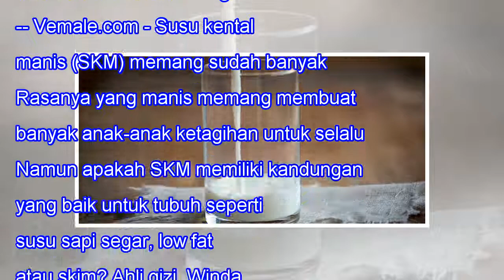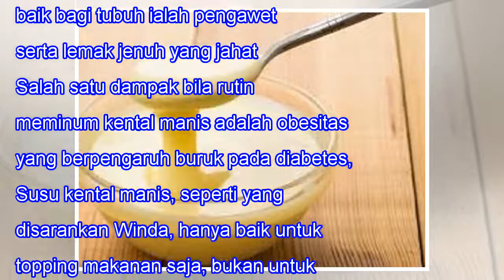Nyatanya, Kandungan Susu Kental Manis Tak Baik Diminum Tiap Hari Untuk Anak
Nyatanya, Kandungan Susu Kental Manis Tak Baik Diminum Tiap Hari Untuk Anak 1.4kSHARES When we lose one we love, our bitterest tears are called forth by the memory of hours when we loved not enough. -- Vemale.com - Susu kental manis (SKM) memang sudah banyak dikonsumsi oleh masyarakat. Rasanya yang ...